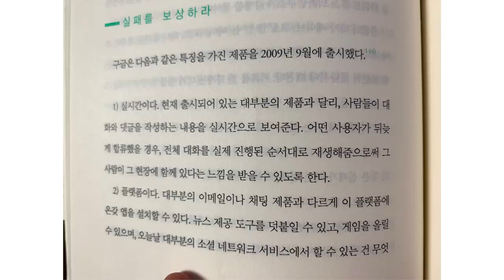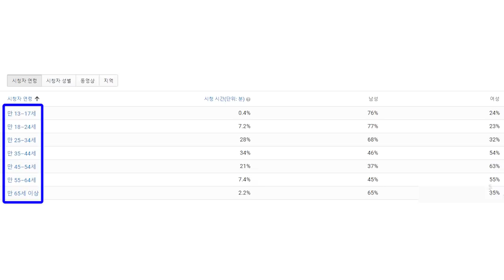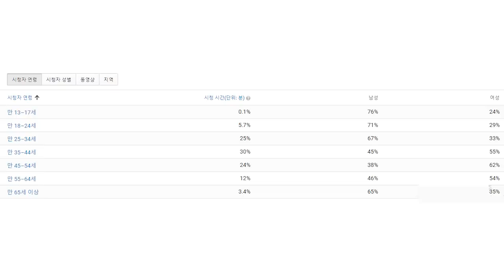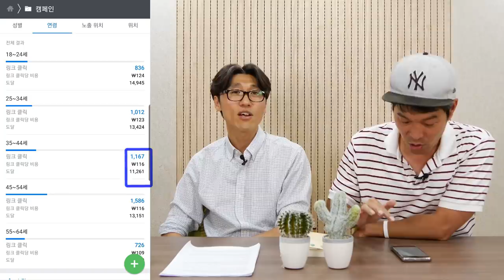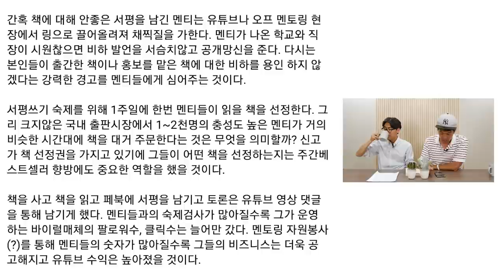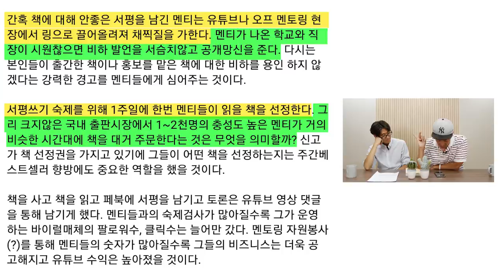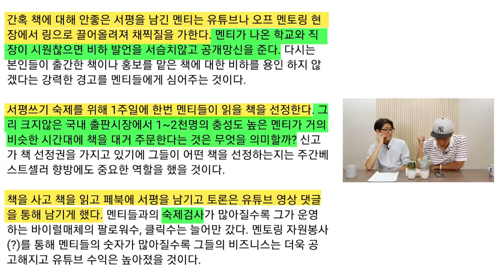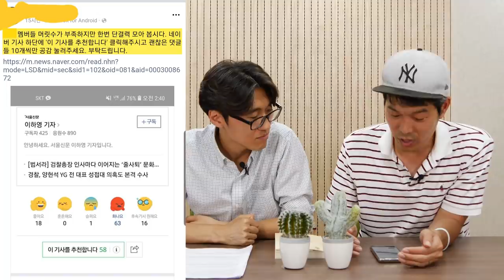인생이 고달픈 이유 (feat. 10억짜리 꿀팁)